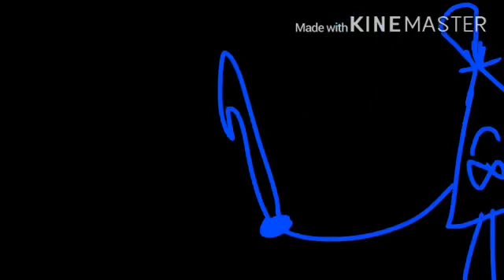Will Cipher Joins Ə2TVOKIDSJR Super Smash Brothers